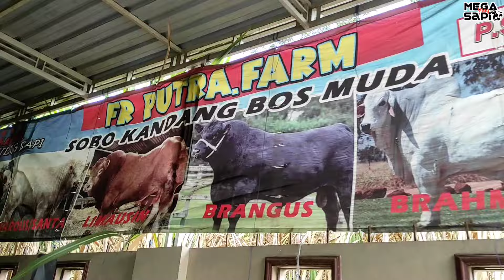Stok Sapi Awal Bulan Siap Di Pantau Pembeli ‼️ Bakalan Superan Di Agen Sapi Cak Sutris.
Terima Jual Beli Sapi :
Bisa Di hubungi WA Cak Sutris.

Stok Terbaru Setiap Pasaran Paing Dari Pedet Sampai Bakalan Jam 12 Siang.

Yang mau tanya2 atau kepentingan lainnya . Pasang iklan usaha anda bisa langsung Hubungi saya Mega Vlog Sapi

Terimakasih.